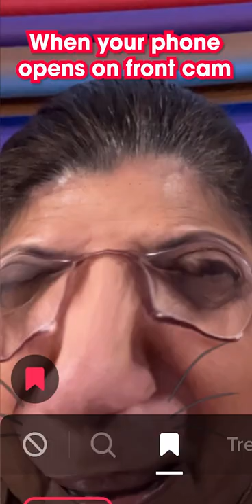Who made this this filter????? 😂🐭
Filmed and Produced by The Crazy Gorilla